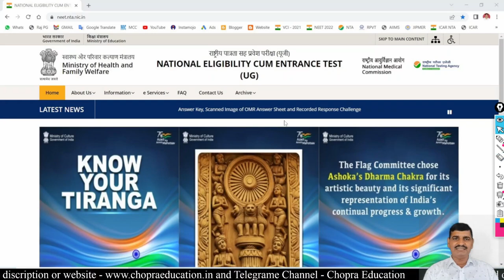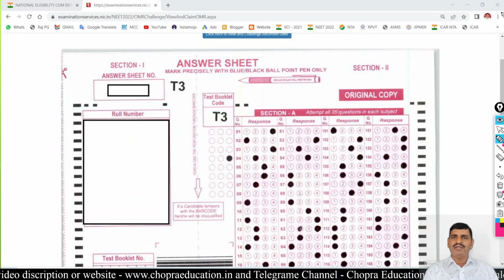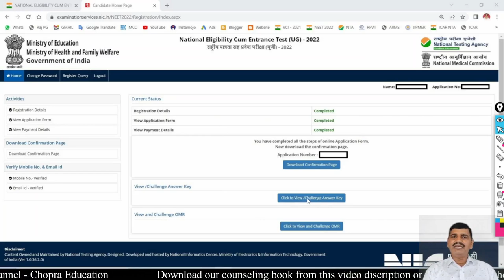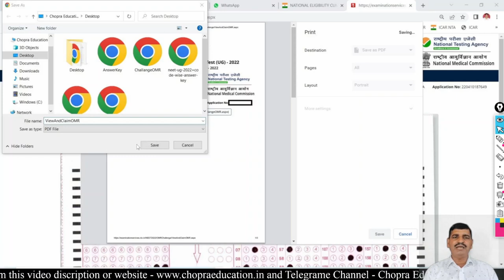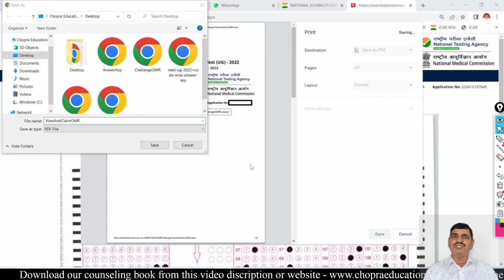NEET 2022 Very very import information about OMR Sheet and recorded response !! Must watch video